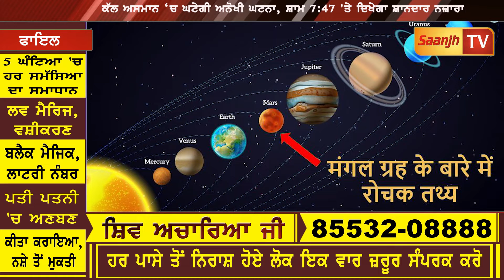ਕੱਲ ਅਸਮਾਨ ‘ਚ ਘਟੇਗੀ ਅਨੋਖੀ ਘਟਨਾ, ਸ਼ਾਮ 7:47 'ਤੇ ਦਿਖੇਗਾ ਸ਼ਾਨਦਾਰ ਨਜ਼ਾਰਾ